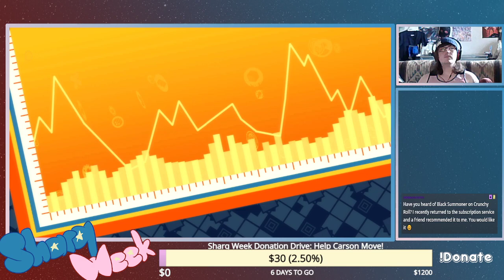Sharq Week || Annual Fate Series Stream! (Fate/Extella Part 2)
I love that we're only gonna make progress in this game once a year -- Watch live